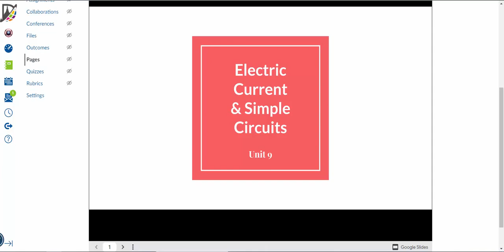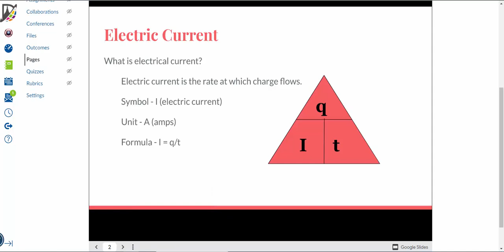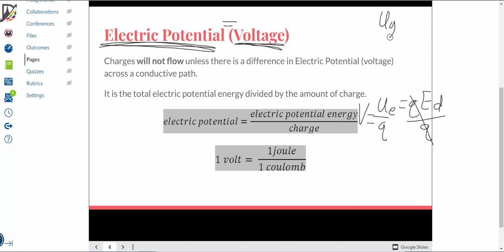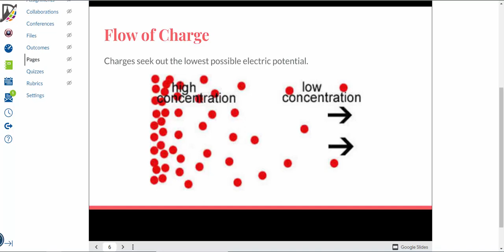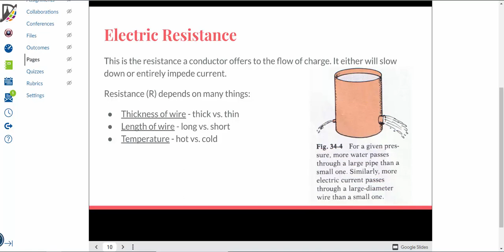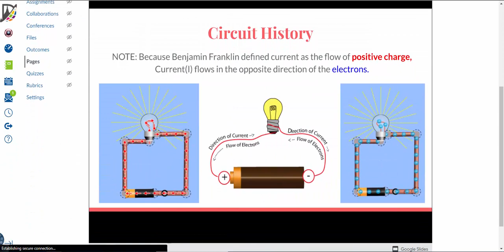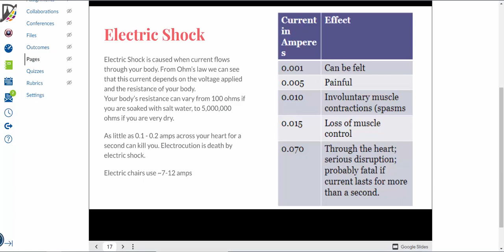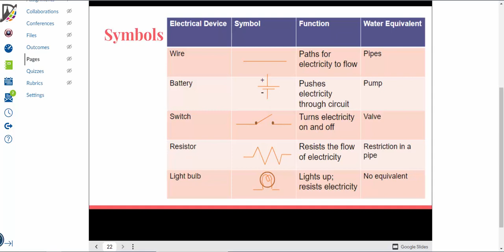NOTES Simple Electric Circuits